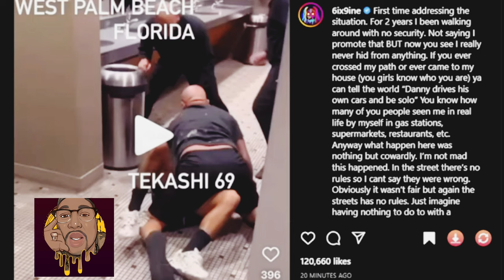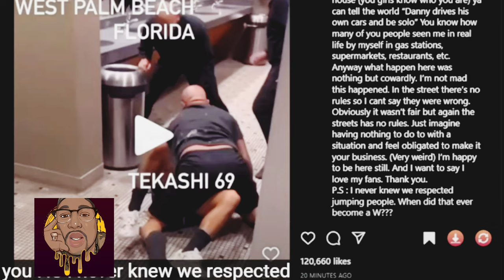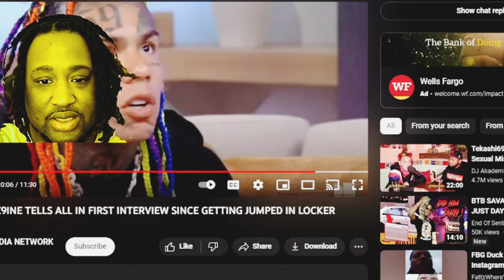Tekashi69 finally breaks silents and responded to him getting jumped at the gym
Tekashi69 responded to the beat down he received at the gym by 3 men right after a workout